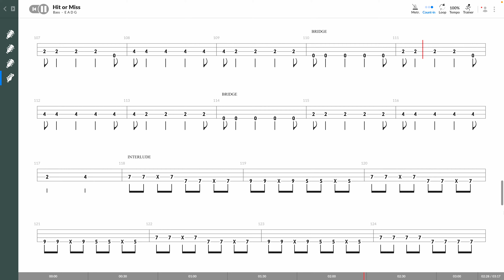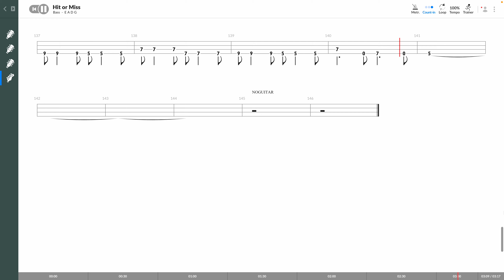New Found Glory - Hit Or Miss (BASS TAB PLAY ALONG)